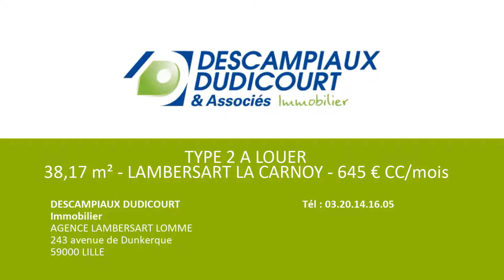TYPE 2 A LOUER - 38,17 m² - LAMBERSART LA CARNOY - 645 € CC/mois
EN RESIDENCE RECENTE, DANS UN ENVIRONNEMENT CALME, APPT COMPRENANT : ENTREE AVEC PLACARD, SEJOUR, CUISINE EQUIPEE OUVERTE SUR LE SEJOUR, CHAMBRE, SDB. CAVE ET GARAGE.

Consommation énergetique : C
Emissions de gaz à effet de serre : A

Loyer mensuel charges comprises : 645 €
dont provision mensuelle des charges locatives : 50 € (régularisation annuelle)